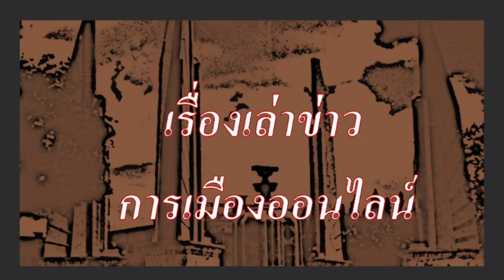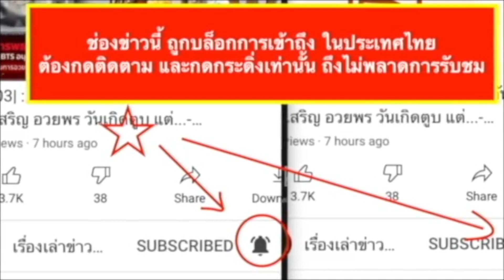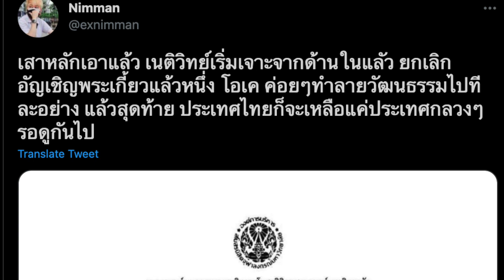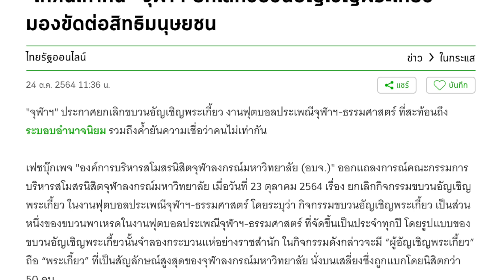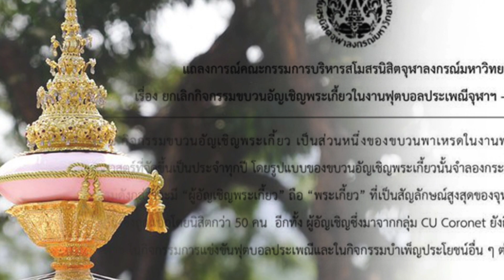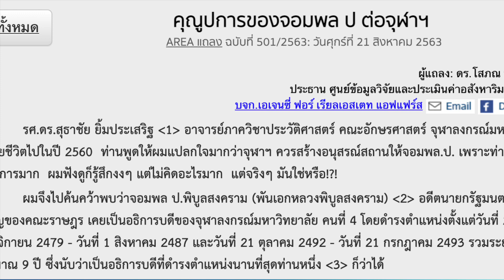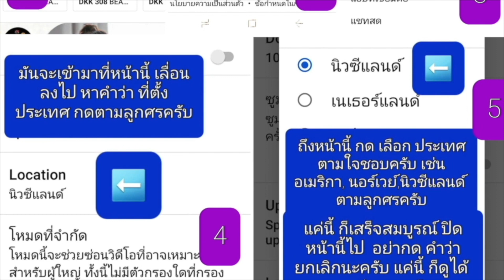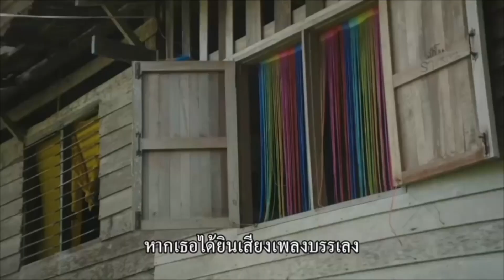คุยสบายวันหยุด 24 -10 : ยกเลิกขบวนอัญเชิญพระเกี้ยว หรือรากฐานกำแพงศักดิ์สิทธิ์ กำลังพังทลาย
- มติ 29:0   อบจ.มีมติเอกฉันท์ ให้ยกเลิกขบวนอัญเชิญพระเกี้ยว ในงานฟุตบอลประเพณี จุฬา - ธรรมศาสตร์
- เหตุ สะท้อนค่านิยมศักดินา ส่งเสริมคุณค่าที่ขัดสิทธิมนุษยชน เรื่อง คนไม่เท่าเทียมกัน
- ถือเป็น ความก้าวหน้า ทางการต่อสู้ระดับความเชื่อกันทีเดียว หรืองานนี้ กำแพงแห่งความศักดิ์สิทธิ์ กำลังถูกพังทลายลง แบบไม่น่าเชื่อ

1. ) คนไทยใน ต่างประเทศ สนับสนุน ที่นี่

2.) คนไทยใน ประเทศไทย สนับสนุน ที่นี่

1.เมื่อคลิกเข้า youtube แล้ว บรรทัดบนสุด ด้านขวาสุด ติดกับแว่นขยาย จะมีวงกลมเล็กๆ ข้างในวงกลมมีรูป ให้คลิกที่วงกลมนี้
2.คลิกที่ ตั้งค่า , ทั่วไป ,สถานที่ตั้ง แล้วคลิกเลือกประเทศ เช่น ประเทศอังกฤษ หรือประเทศอื่น ก็ได้ จบ

1.) การจัดทำ ข้อความและภาพวีดีโอ ทั้งหมดในเรื่องนี้ ได้รับการรับรองและคุ้มครอง เสรีภาพ และสิทธิในการดำเนินการ ซึ่งเป็นไปตามมาตรฐานชุมชนของยูทูป และ ขอยืนยันว่า การจัดทำ วีดีโอนี้ ถูกต้องตามกฎหมายของประเทศต้นทาง ซึ่งเป็นสถานที่ ที่ผู้จัดทำวีดีโอ (แอดมิน) ได้ upload video นี้ ทุกประการ

2) ใครต้องการฟัง ในสไตล์กระฉับ กระเฉง แอดมินแนะนำให้ปรับ ความเร็ว เป็น 1.25 นะครับ ขอบคุณมากครับ